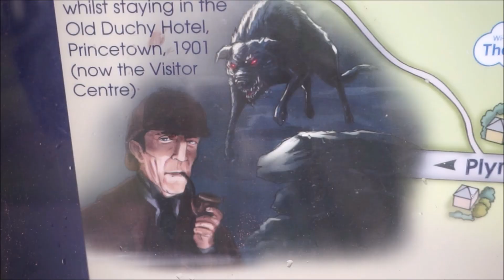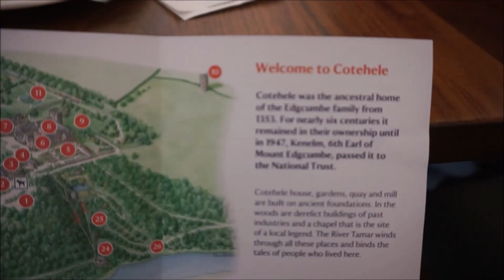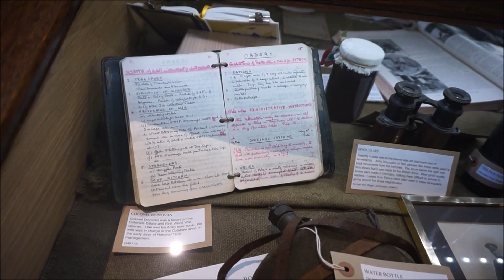Unheimliches DARTMOOR & das dunkle COTEHELE HOUSE | Wo ist der HUND VON BASKERVILLE? | Cornwall E3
Cornwall-Rundreise, Teil 3 | An der Grenze zu Cornwall liegt in Devon das DARTMOOR. Im Zentrum dieser einsamen, kargen Landschaft aus Moor, Heide und baumlosen Hügeln liegt die kleine Stadt Princetown mit ihrem Gefängnis. In dieser unheimlichen Landschaften entstanden etliche Kriminalgeschichten. Unter anderem war SIR CONON DOYLE hier und schrieb den SHERLOCK HOLMES-Roman "DER HUND VON BASKERVIELLE". Wir suchten im Dartmoor nach den Orten, an deren Doyle die Ideen zum Hund von Baskerville suchte. Nicht weit entfernt, in Cornwall, liegt das COTEHELE HOUSE, ein im Tudorstil erbautes Herrenhaus. Das 600 Jahre lang zum Besitz der Familie Edgcumbe gehörende Haus gilt als eines der am wenigsten veränderten mittelalterlichen Herrenhäuser Englands.